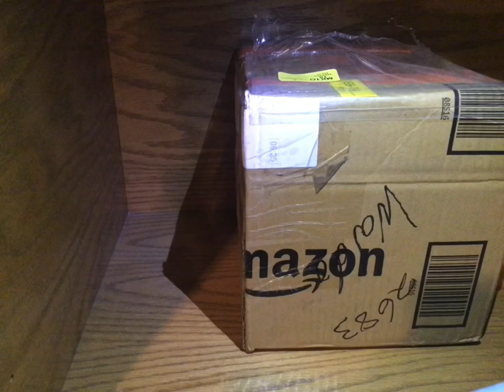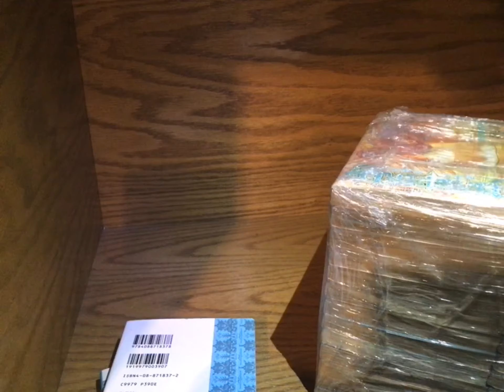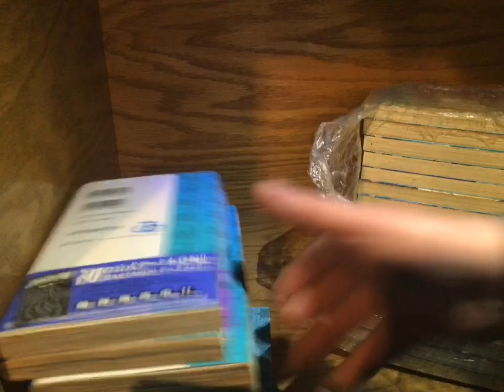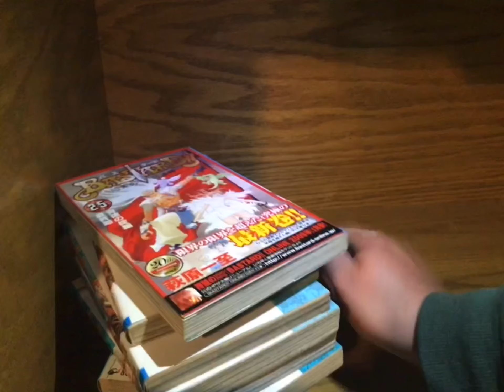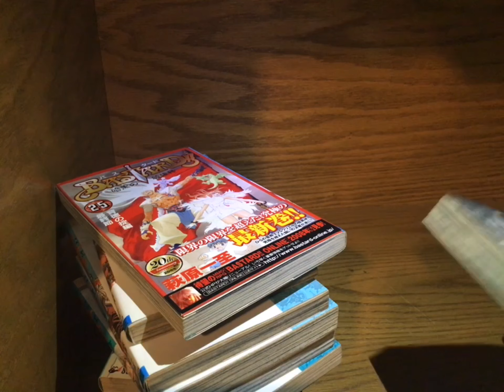Unboxing Bastard!! Manga comics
We unbox Bastard manga. Please join our Fb group Final Faction Troopers.